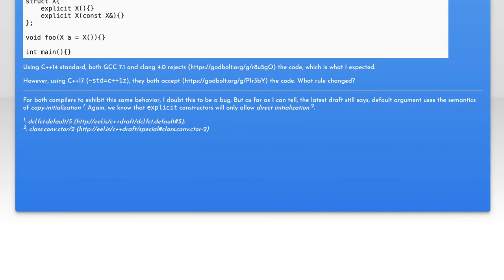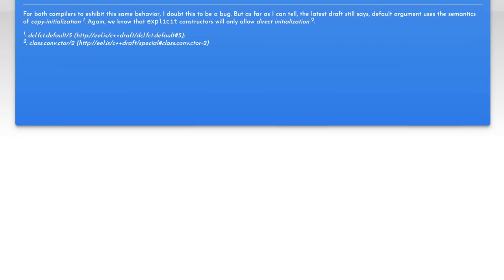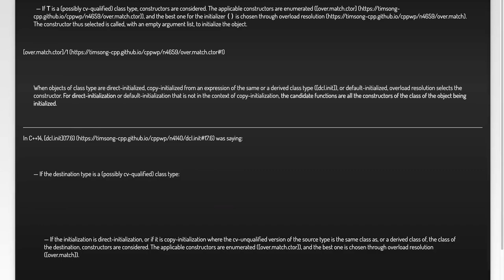Understanding C++ Copy Initialization with Explicit Constructors Explained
In this video, we delve into the intricacies of C++ copy initialization and the role of explicit constructors in this process. Understanding how copy initialization works is crucial for mastering object-oriented programming in C++. We'll break down the concepts, clarify common misconceptions, and provide practical examples to help you grasp how explicit constructors can influence object creation and initialization. Join us as we explore these fundamental concepts to enhance your C++ programming skills!

Today's Topic: Understanding C++ Copy Initialization with Explicit Constructors Explained

Related to: c++, copyinitialization, explicitconstructors, c++programming, c++tutorial, object-orientedprogramming, c++concepts, programminglanguages, softwaredevelopment, c++bestpractices, c++examples, c++forbeginners, c++reference,